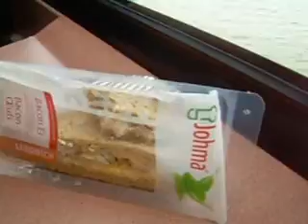Antwerpen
Antwerpen - Gent, heen en weer!. En back in Holland...